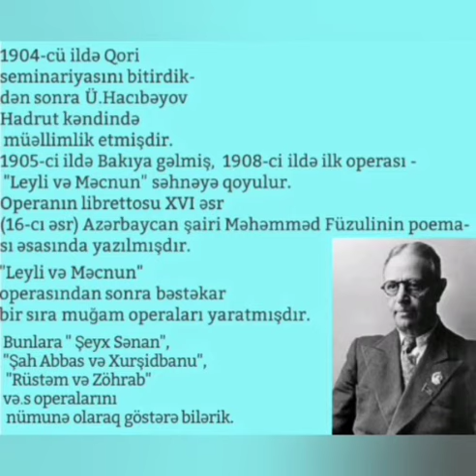Dahi, görkəmli bəstəkar Üzeyir Hacıbəyov haqqında qısa məlumat.🎵🎶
Bu videoda sizlər üçün,dahi, görkəmli Azərbaycan🇦🇿 bəstəkarı Üzeyir Hacıbəyov haqqında qısa məlumat hazırlamışam.İnşallah bəyənər👍,kanalıma abunə olarsınız 🙂